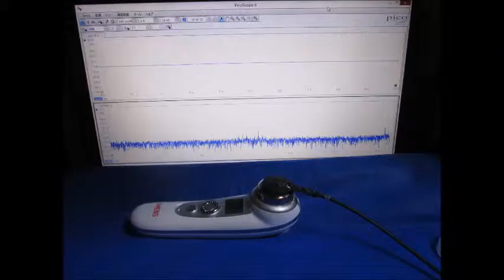オリジナル超音波実験：超音波テスター Ultrasonic tester